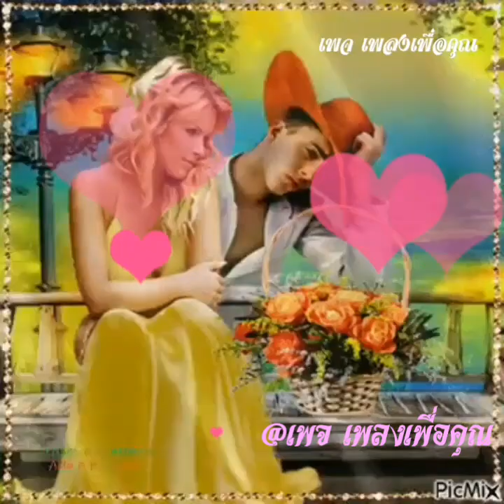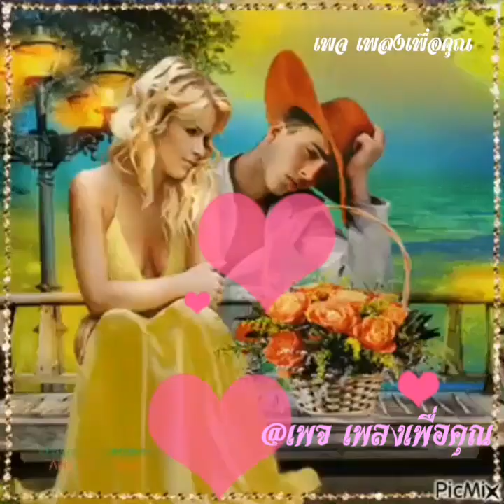อยากกอดผู้ชายคนนี้จังเลย😋😋ศิริพร อำไพพงษ์